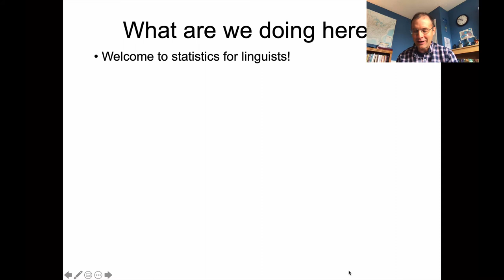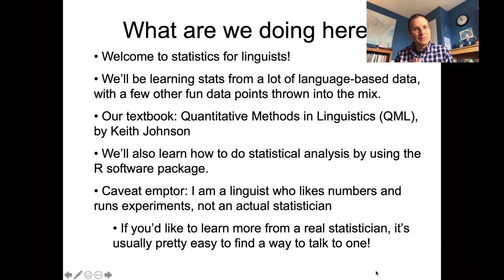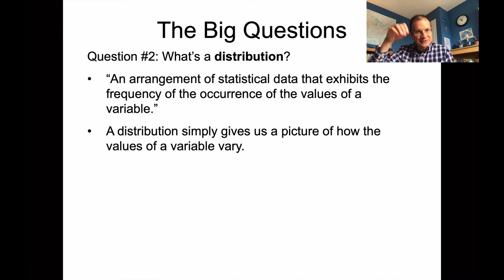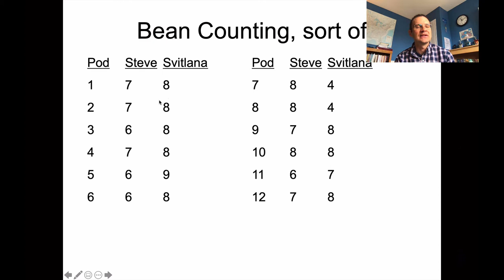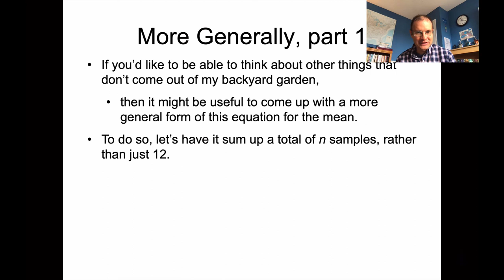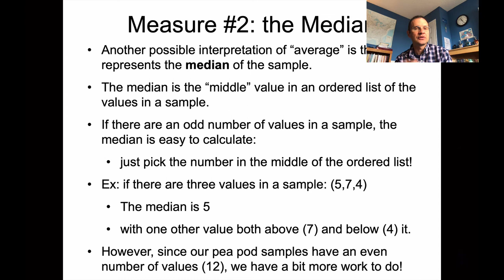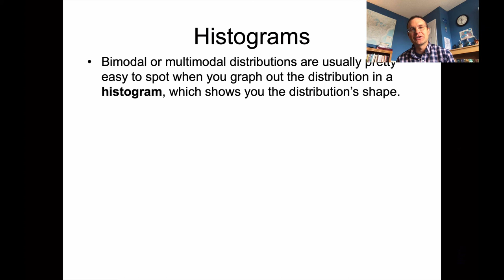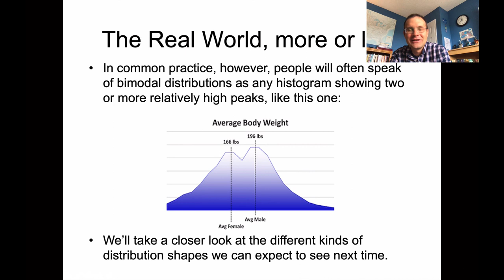Lingstats - Lecture #1 - Intro + Measures of Central Tendency